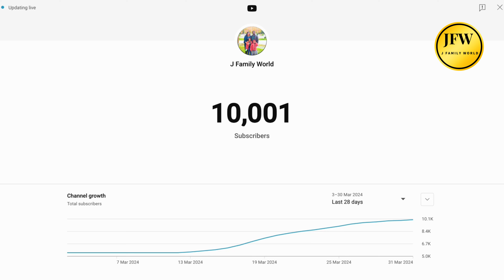We hit 10,000 Subscribers in 6 Months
Thank you so much for helping us reach this incredible milestone of 10,000 subscribers on our :J Family World: YouTube channel! We are so grateful for each and every one of you who has supported us along the way. 😊🎉